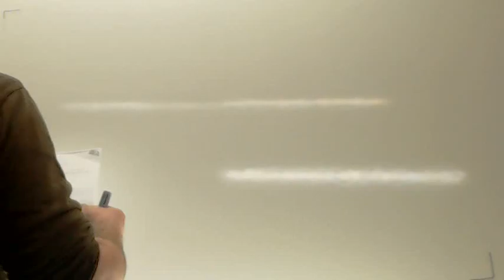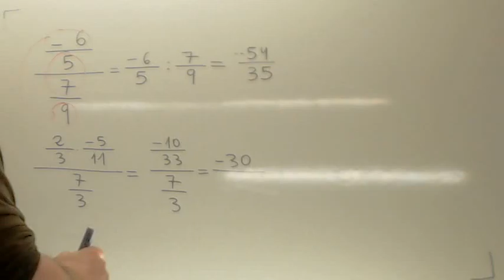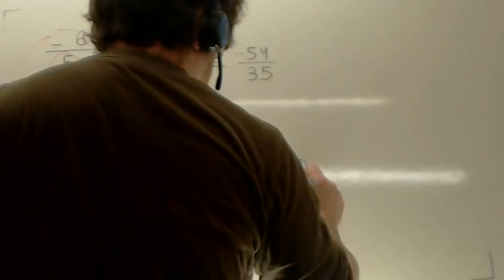Division de fracciones Usero